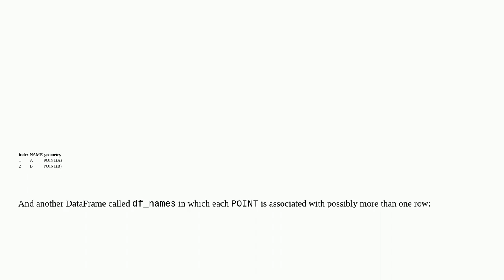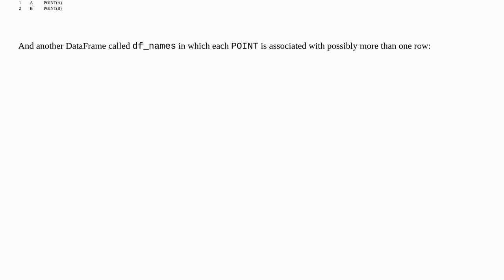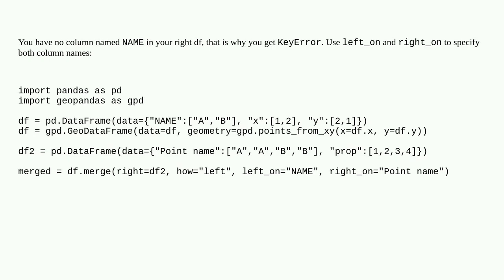Gis: Merging a DataFrame with a GeoDataFrame based on two keys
Merging a DataFrame with a GeoDataFrame based on two keys

A special thanks goes out to the community

  geopandas merge python pandas